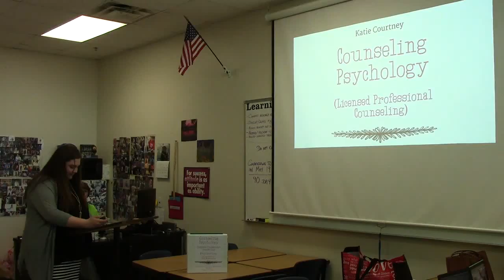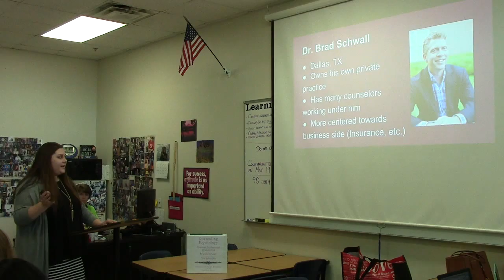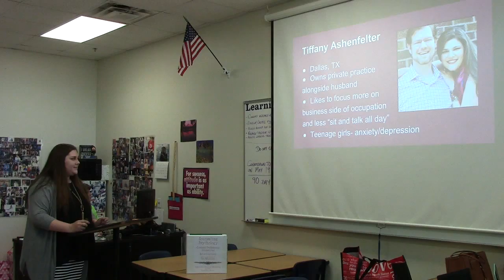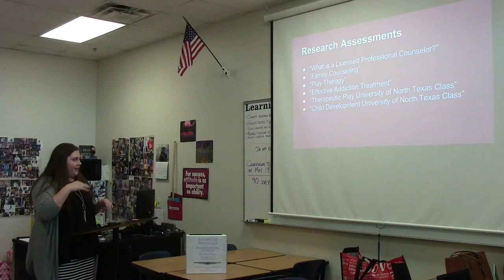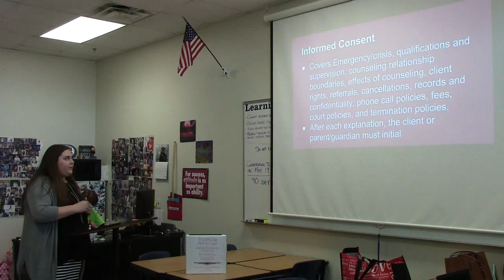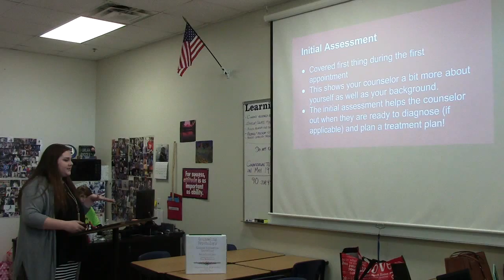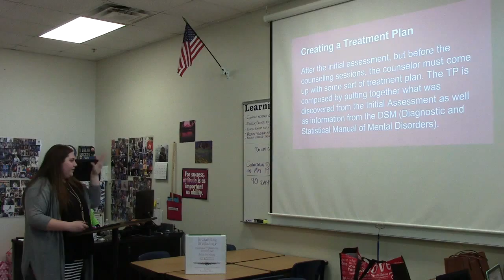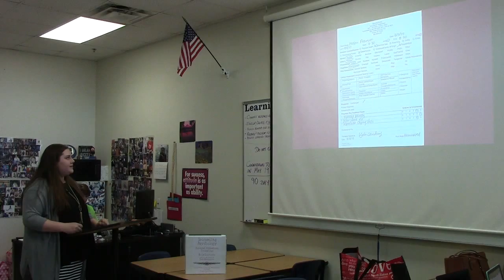Katie C OW